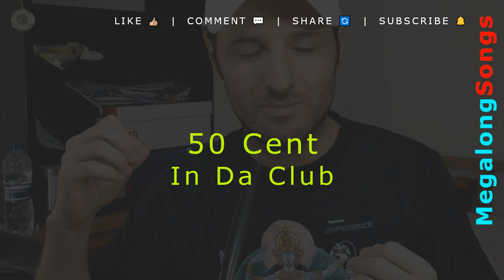50 Cent - In Da Club (fifty cent in the club) 🔴 [1 HOUR] ✔️